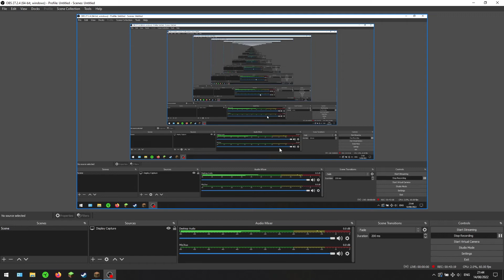Minecraft - making the world flat 112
in this one I start by getting some material and nearly fall into lava, then I go back to the island and continue to connect it to the main land